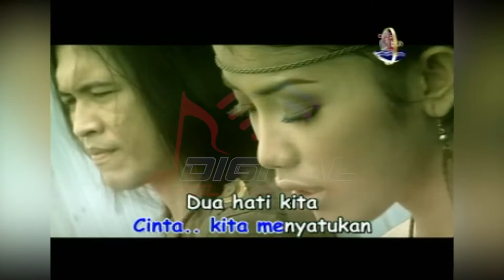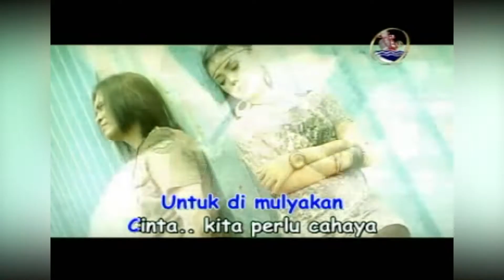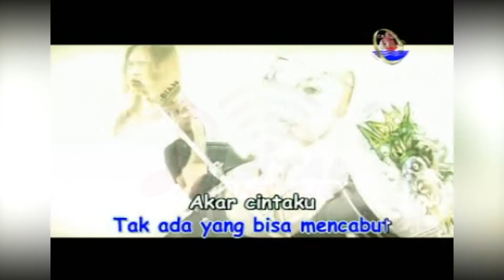Lara Silvi - Cintaku Padamu (Official Music Video)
The Best Album Dangdut Lara Silvi NGGAK PERLU AKU KAU AJARI, goyang dulu yuk bersama lagunya "Cintaku Padamu"

Di DPM Dangdut Station, kamu bisa temuin lagu-lagu official dari Lara Silvi dan tentunya lengkap dengan playlistnya!

Cek salah satu playlist The Best Album Dangdut Lara Silvi "NGGAK PERLU AKU KAU AJARI" disini yaa